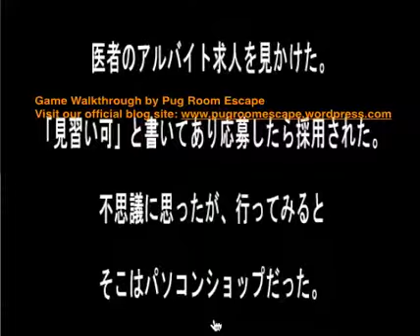Room Escape Game Walkthrough 脱出ゲーム攻略: 医者のアルバイト by その日暮らしから